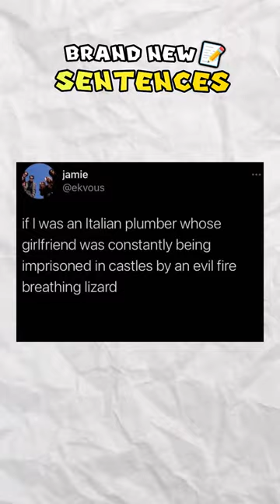r/BrandNewSentence Top Posts Of All Time 📝[36]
WE'RE CURRENTLY TRYING TO REACH 300K BY SUMMER ( ͡° ͜ʖ ͡°)